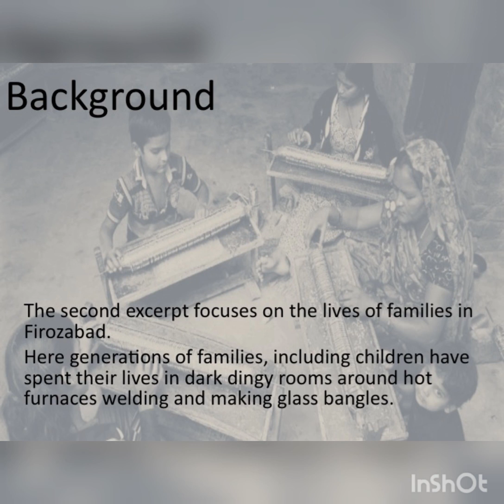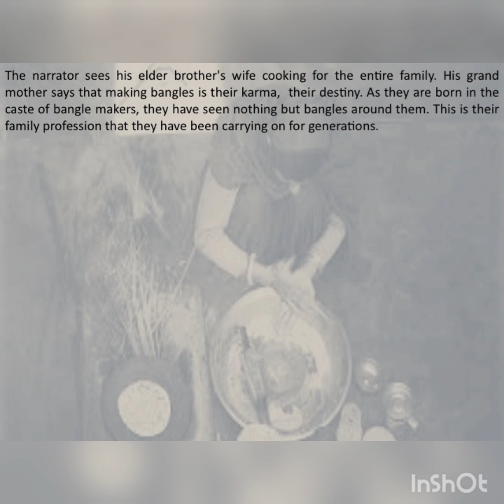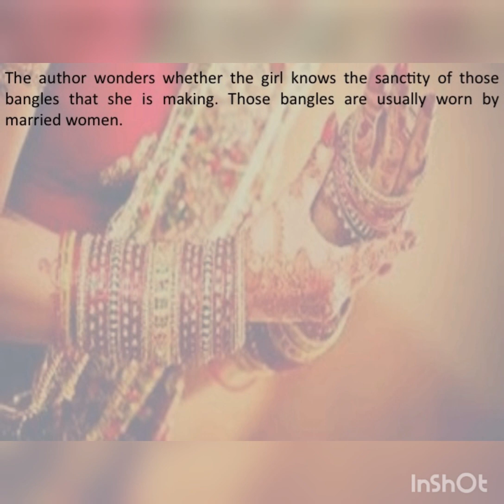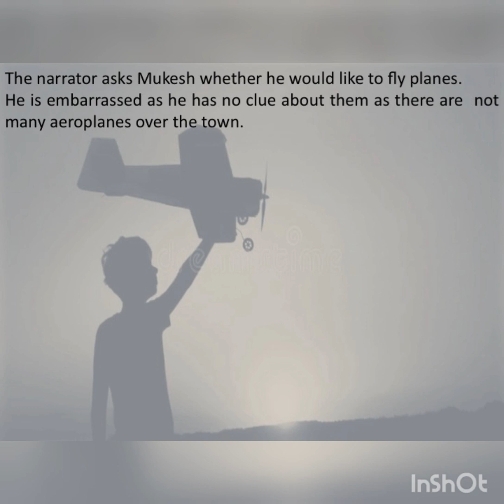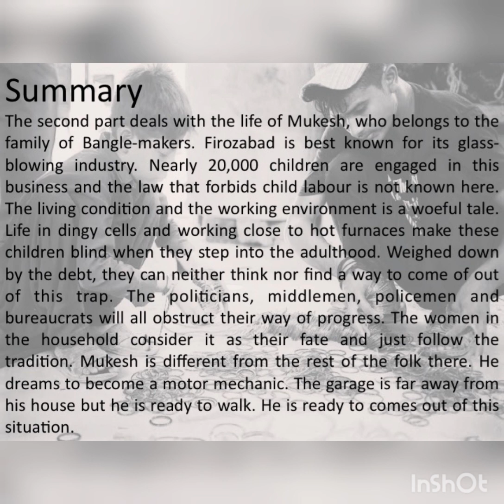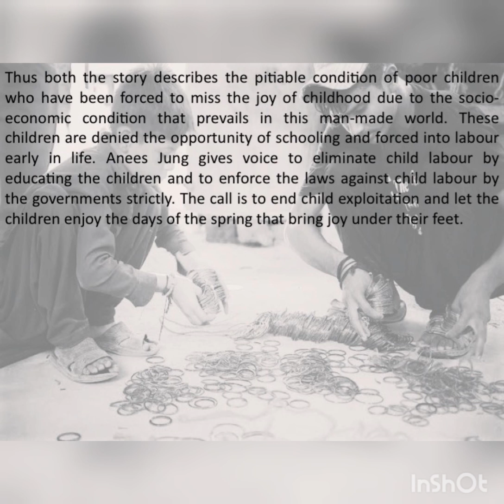Lost Spring part 2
I Want to Drive a Car - Summary
Grade 12